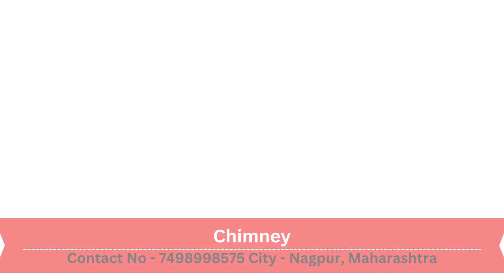Chimney Repairing And Maintenance Training | Chimney Technician Course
"Brothers Technical Institute, Nagpur is The Best Academy for AC Repairing Course , Refrigerator Repairing Course, Washing Machine Repairing Course, Microwave Oven Repairing Course, Geyser Repairing Course, Chimney Repairing Course, Water Purifier Repairing Course, Gas Stove Repairing Course etc . This Institute is established in 2019 , Around 1000 numbers have taken training from this academy ."